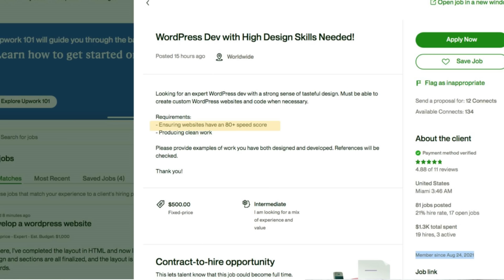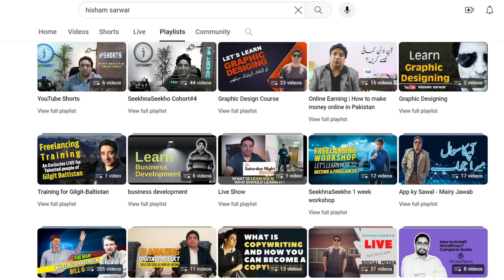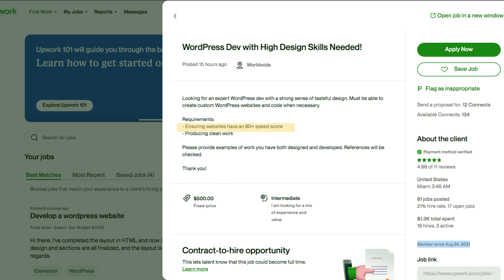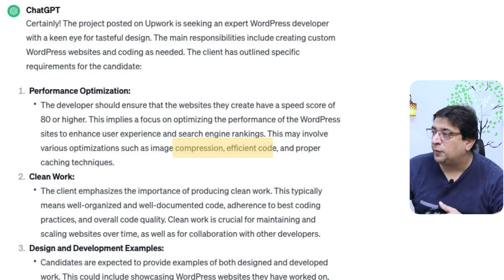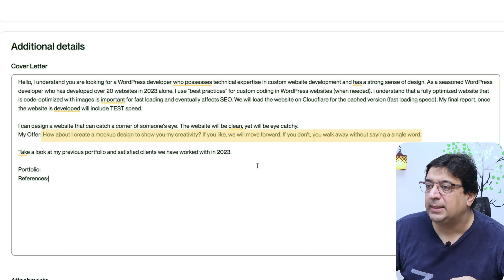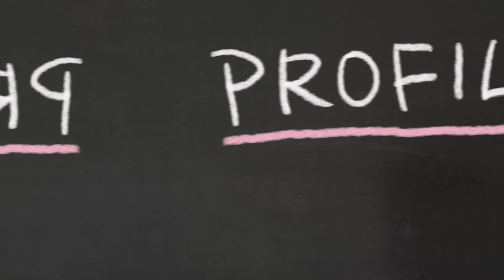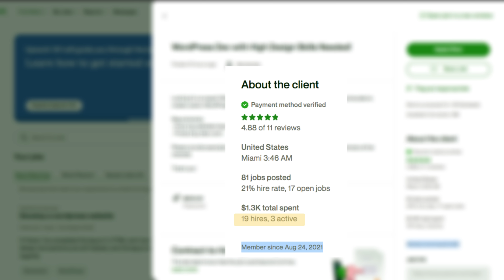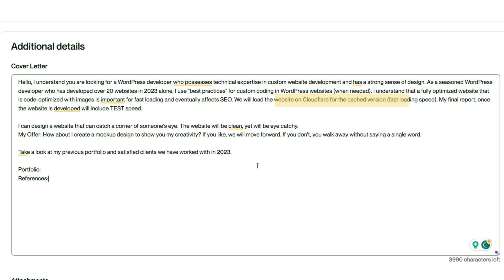How to win freelance projects? | Freelancing Bidding Explained | Proposals that Win Freelance Jobs